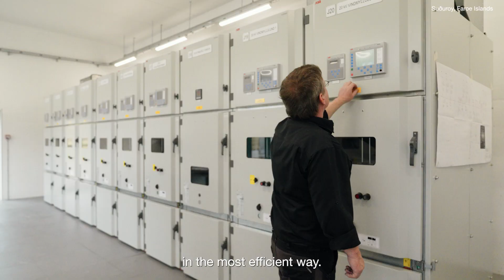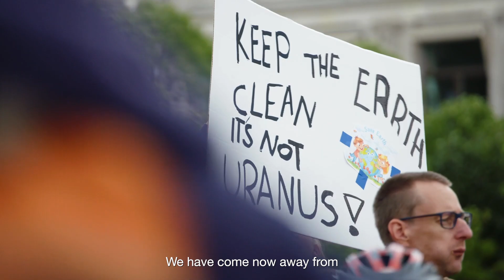Renewable energy and public participation in the Nordics